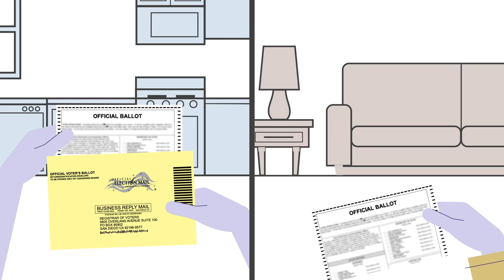District 4 Special Election: How to Vote